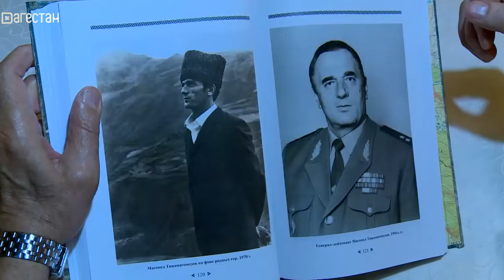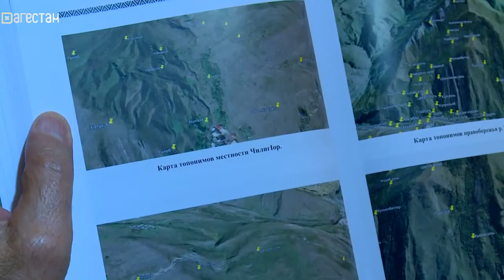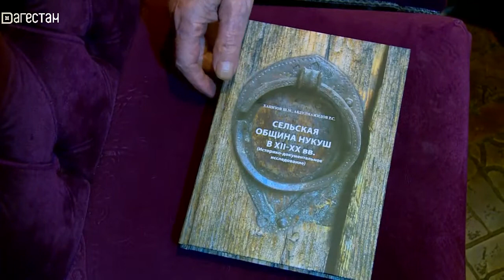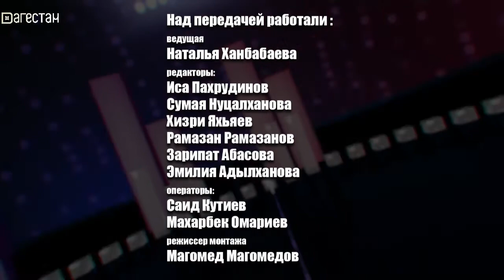Молодежный микс. «Сельская община Нукуш в XII-XX веках»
«Молодёжный микс» побывал на открытии колеса обозрения, презентации книги «Сельская община Нукуш в XII-XX веках».  А также подготовил новую рубрику «Популярно о науке».